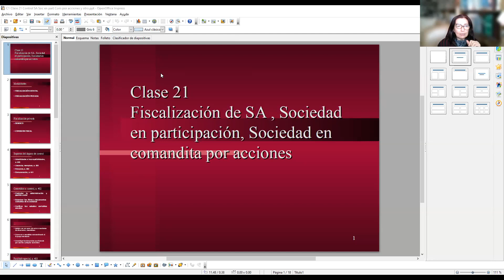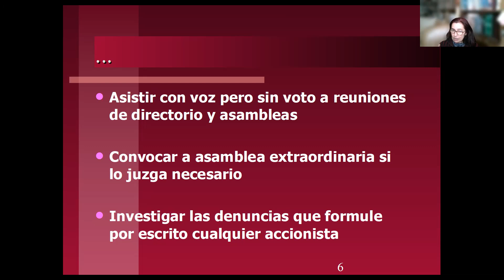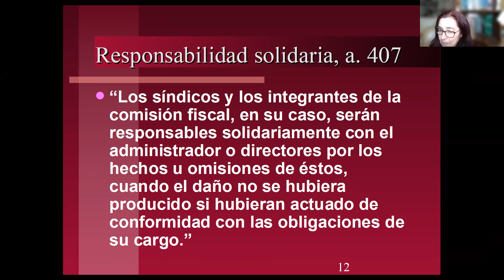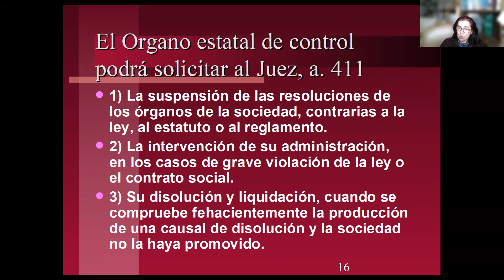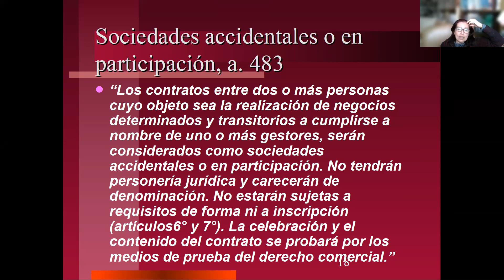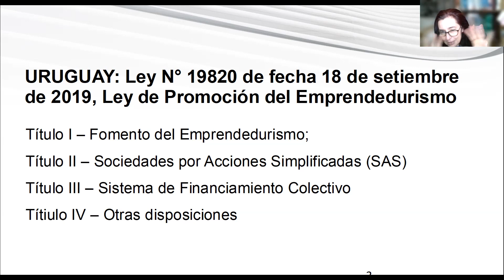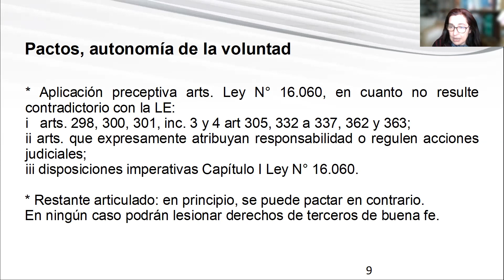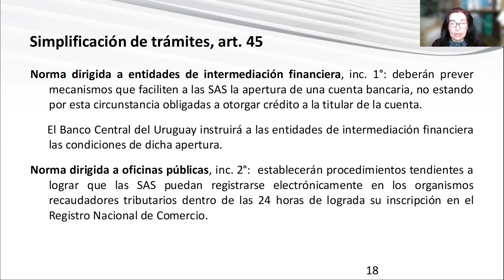Clase 18 de octubre